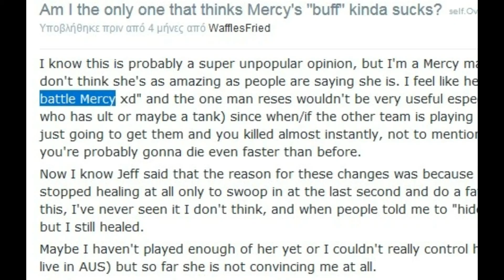Mercy Sucks? | Overwatch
It appears like Blizzard pretty much hates Mercy, so this is my response to that :D

I keep improving, many new videos are coming :D

~BegForMercy ~